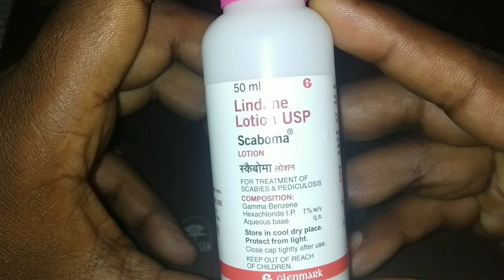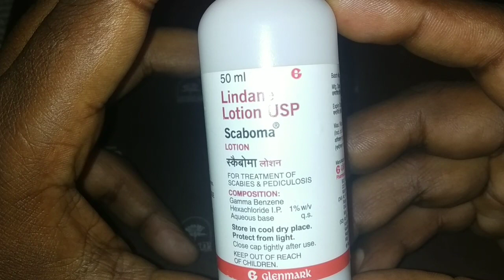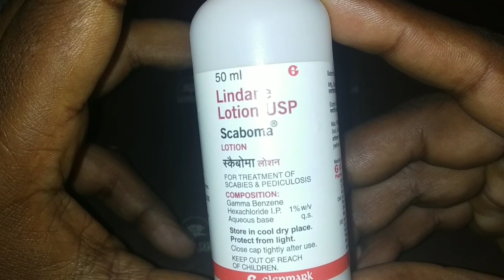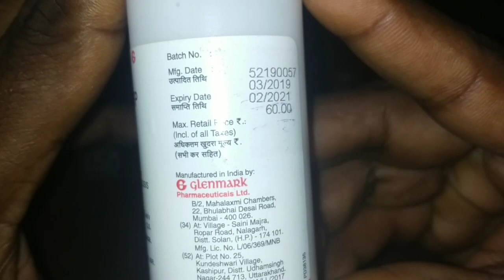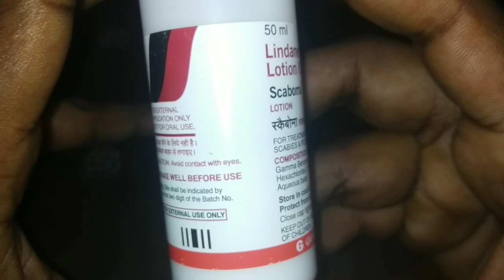Scaboma Lotion 50 ml# how to use precution